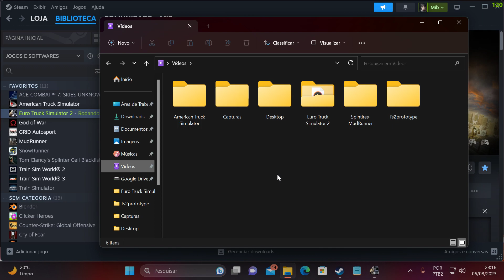ETS2 1.47 [Gamepad Xbox S] | Scania NG 580s - Tandem | Nice(F) x Lyon(F)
Bora se divertir em mais uma viagem de Scania NG Tandem 580cv

MOD's usados

Sim Dashboard - Botton box, instrumentos, GPS diretamente no seu tablet ou celular Android

Rigid Chassi
RJL Scania tandem addon by kast 1.4x

Pack Reboque Ekeri (Oficina Steam) + Addon

ADD-Ons
Demais MOD's na Oficina Oficial da Steam